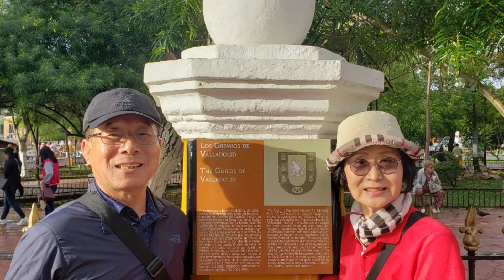2024년 2월 16일 ~20 일 칸쿤 여행